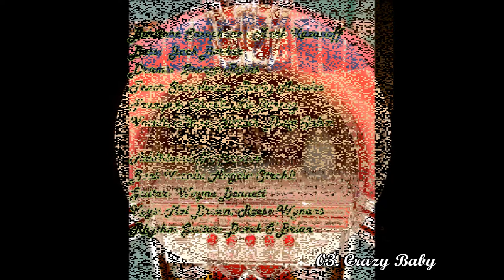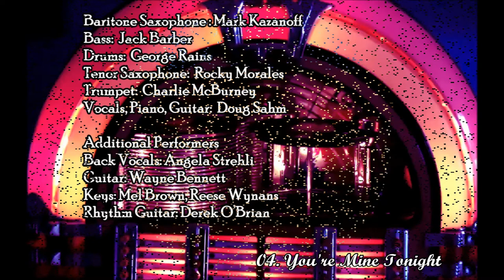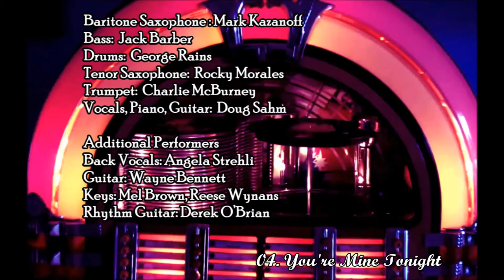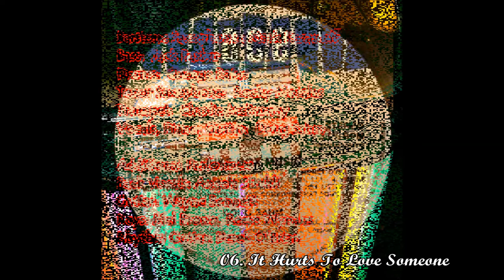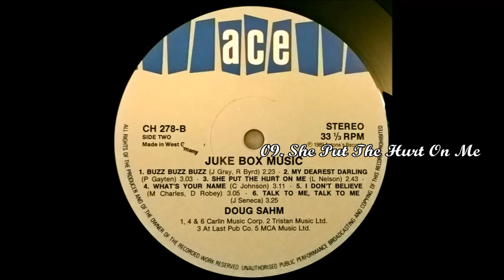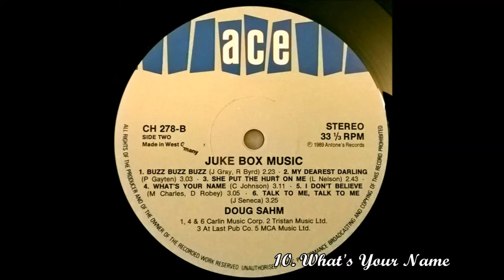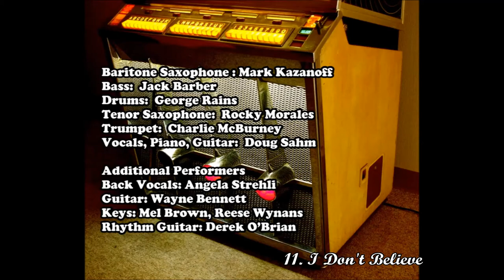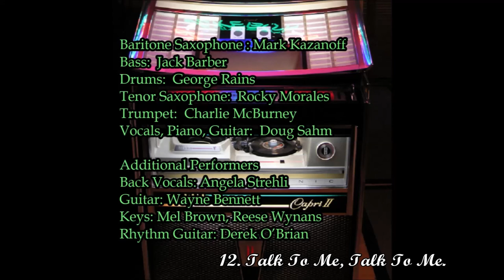Doug Sahm - Juke Box Music (Full Vinyl Album) (HQ)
Full Vinyl Album: "Doug Sahm -  Juke Box Music" 1989.

Track list.
01. I Won't Cry  (J. Ruffino/D. Labostrie)  0:14
02. Money Over Love (D. Sahm)  3:37
03. Crazy Baby (Rodriguez/ Bryan)  6:07
04. You're Mine Tonight (G. Stilwell/ H.P. Meaux)  8:02
05. Hey Little Girl (R. Hill)  11:47
06. It Hurts To Love Someone (E. Jones)  15:27
07. Buzz Buzz Buzz (J. Gray/ R. Byrd)  18:23
08. My Dearest Darling (P. Gayten)  20:50
09. She Put The Hurt On Me ((L. Nelson)  23:57
10. What's Your Name (C. Johnson)  26:44
11. I Don't Believe (M. Charles/ D. Robey)  30:00
12. Talk To Me, Talk To Me (J. Seneca)  33:09

Produced by George Rains

Baritone Saxophone : Mark Kazanoff
Bass:  Jack Barber
Drums:  George Rains
Tenor Saxophone:  Rocky Morales
Trumpet:  Charlie McBurney
Vocals, Piano, Guitar:  Doug Sahm

Additional Performers
Back Vocals: Angela Strehli
Guitar: Wayne Bennett
Keys: Mel Brown, Reese Wynans
Rhythm Guitar: Derek O’Brian
Vocal Duet: Randy Gariby